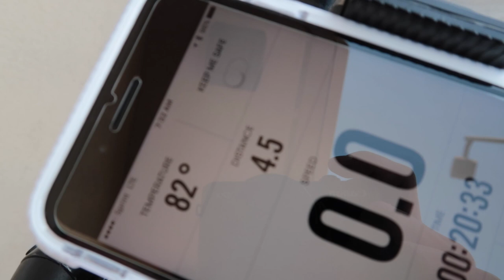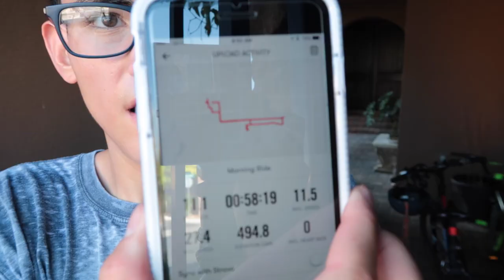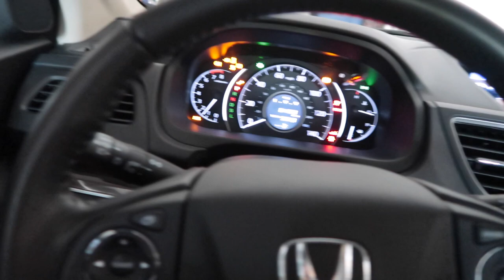Open House Night at Desert Oasis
I had a fun time at the open house at Desert Oasis. Even though it was only for freshman I still went because It it my first year there. If you guys don't already know, I am going to Desert Oasis high school this year. I am very excited!!!